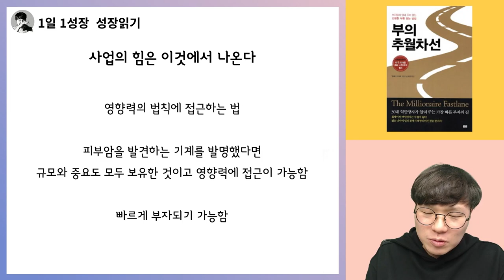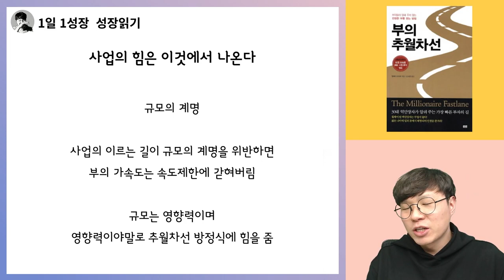빠르게 부자될 수 있는지 한번에 아는 방법 I 부의추월차선 23